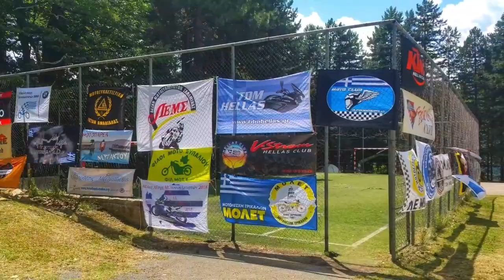3ο Αντάμωμα μοτοσικλέτας ΕΛΑΤΗ 2019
Get the 30th anniversary edition of ‘Reckless’ now!

Music video by Bryan Adams performing Run To You. (C) 1984 A&M Records

Category

Music

Song

Artist

Bryan Adams

Writers

Bryan Adams, Jim Vallance

UMG; LatinAutor, UMPI, UNIAO BRASILEIRA DE EDITORAS DE MUSICA - UBEM, LatinAutor - PeerMusic, LatinAutor - UMPG, UMPG Publishing, LatinAutor - SonyATV, LatinAutor - Warner Chappell, CMRRA, Global Music Rights LLC, Sony ATV Publishing, and 12 Music Rights Societies